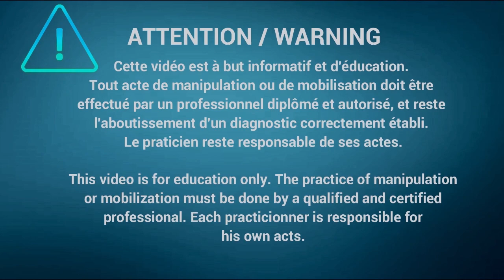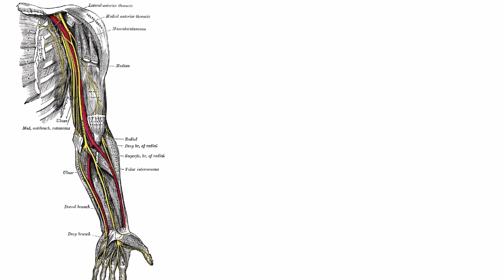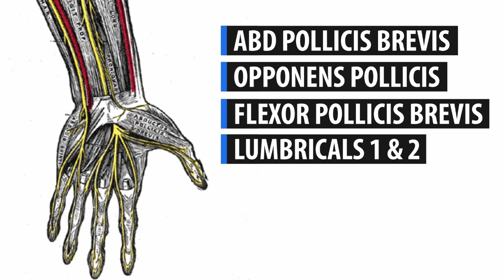MEDIAN NERVE - KEY POINTS - INNERVATION - SENSIBILITY - Anatomy Palpation Mastery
Manual Therapies Online : the best website for all the manual therapists
Manual Therapies Online : Le meilleur site pour tous les thérapeutes manuels

Musiques / Musics:
Alive - Ikson
nicolai heidlas - these moments